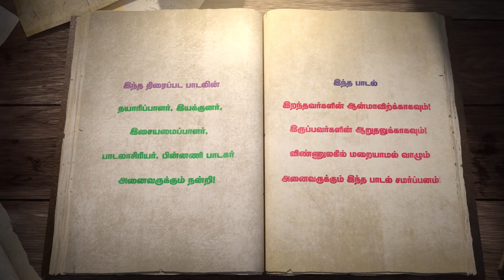ENNA NIYAAYAM | GANA BALA | RIP - 100 | SONG - 30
எங்களுடைய மற்ற பாடல்களின் லிங்க்.